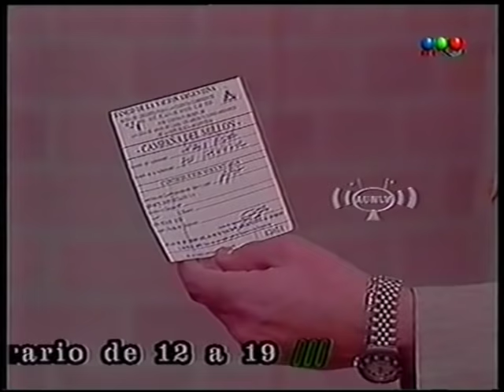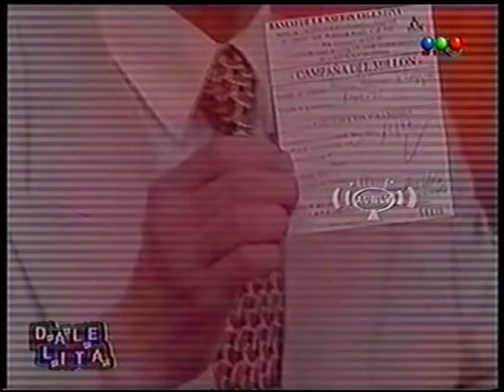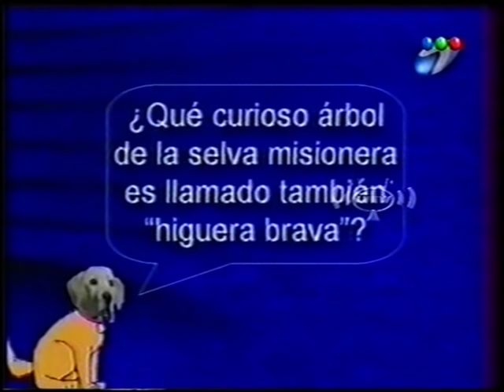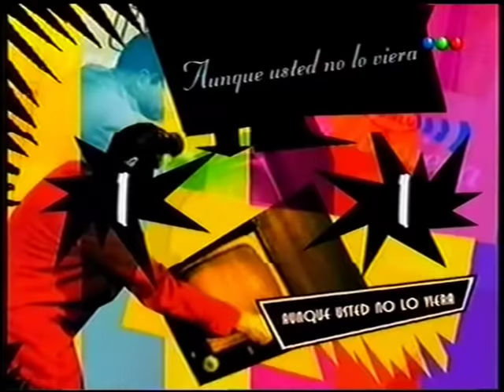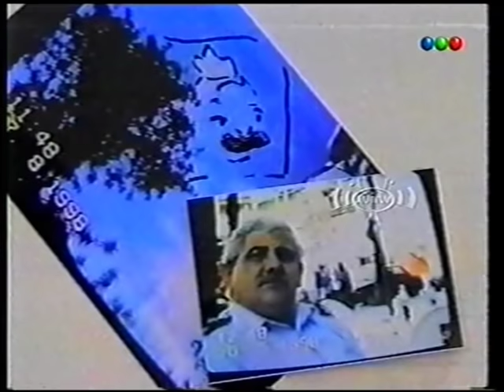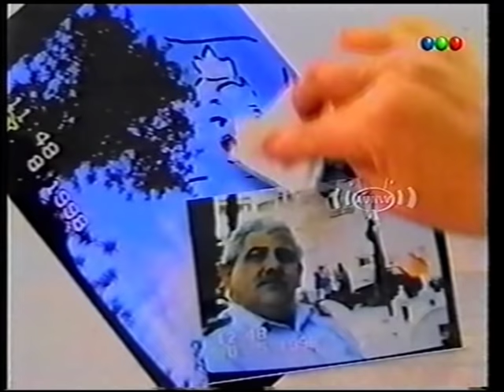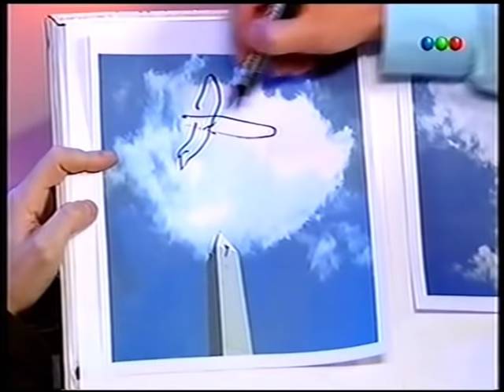AUNQUE USTED NO LO VIERA 2005 PROGRAMA 12